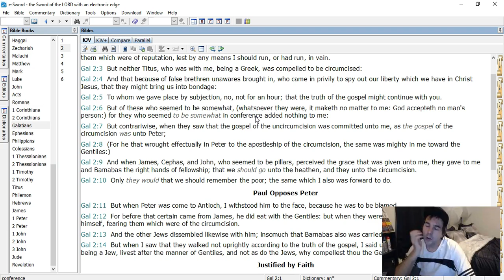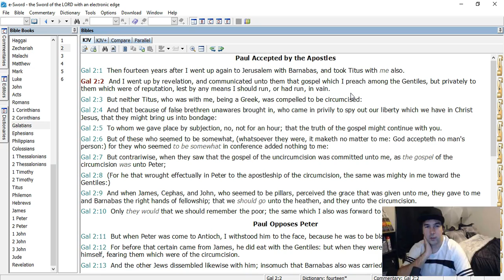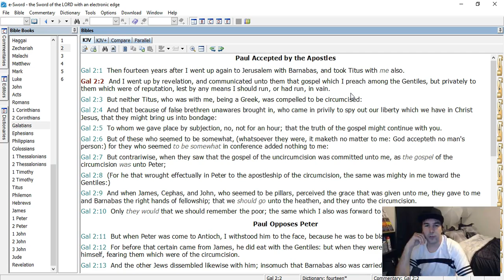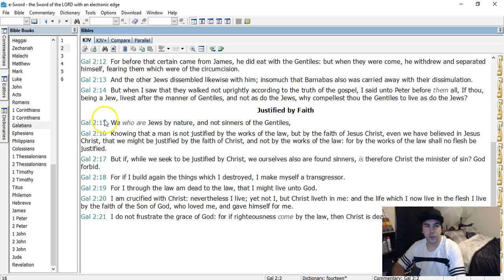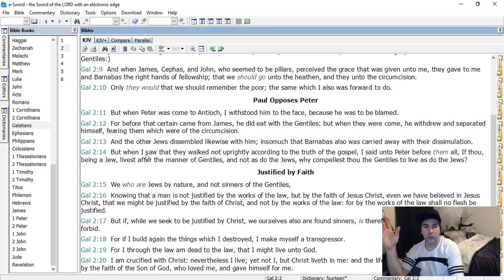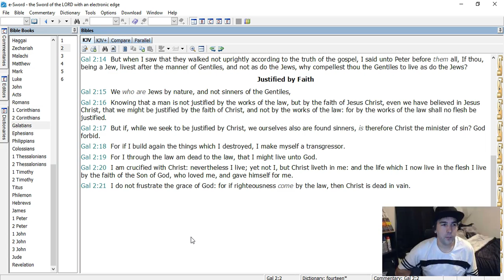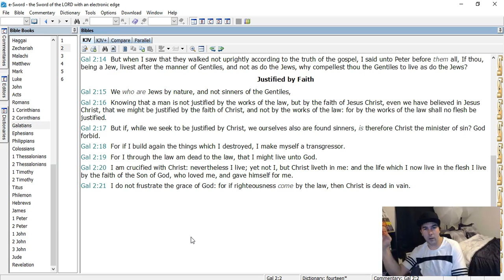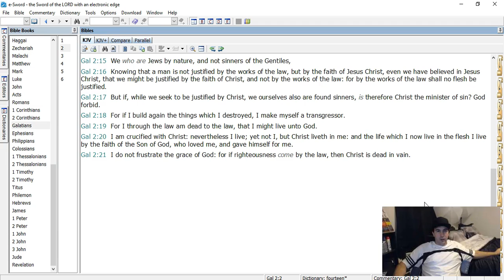Run-through: Galatians 2